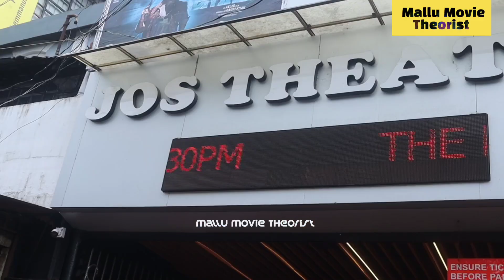The Nun 2 Movie Theatre Response Malayalam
The Nun II is an upcoming American gothic supernatural horror film directed by Michael Chaves, with a screenplay written by Ian Goldberg, Richard Naing, and Akela Cooper from a story by Cooper.[3] It serves as a sequel to The Nun (2018) and the ninth installment in The Conjuring Universe franchise. The film stars Taissa Farmiga, Jonas Bloquet and Bonnie Aarons, returning from the first film, with Storm Reid and Anna Popplewell joining the cast. Peter Safran and James Wan return as producers.

the nun 2 movie review
the nun 2 trailer
the nun 2 movie trailer
the nun 2 theatre response malayalam
the nun 2 movie theatre response
the nun 2 theatre review malayalam